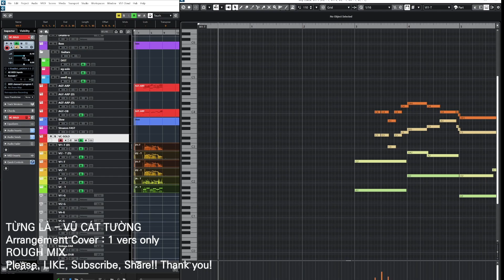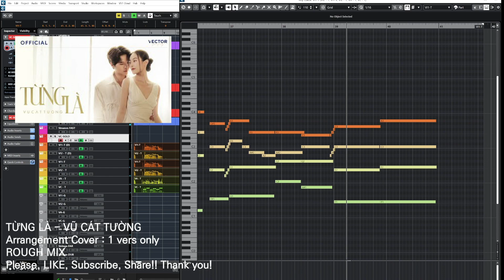TỪNG LÀ - VŨ CÁT TƯỜNG | [ KPOP Ballad Style MIDI Arrangement ] MIDI Guitar, Strings, Cubase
[ KPOP Ballad Style MIDI Arrangement ] TỪNG LÀ - VŨ CÁT TƯỜNG | MIDI Guitar, Strings, Cubase
[ KPOP 발라드 스타일 MIDI 편곡 ] TỪNG LÀ - VŨ CÁT TƯỜNG | MIDI Guitar, Strings

저는 KPOP Songwriter, Producer 입니당. 이 채널에서는 여러 나라의 음악을 Cover 편곡하고있습니다.
요즘 Kpop Ballad piano 가 참 유행하는것같아서 기분이 좋아요.
그래서 KPOP Ballad beat 를 만드는게 너무 좋습니다.
스트링은 샘플모델링(SampleModeling Strings VSTi) 스트링을 기반으로 하고있어용
MIDI 편곡과 MIDI 스트링 편곡, MIDI 전반적인부분에 대해서 다루고있어요.
주로 발라드위주의 편곡입니당.

I am KPOP Songwriter, Producer. This channel covers music from many countries.
I feel good because Kpop Ballad Piano seems to be very popular these days.
That's why I love making KPOP Ballad Beat.
The string is based on the Sample Modelling Strings VSTi string
It deals with MIDI arrangements, MIDI string arrangements, and MIDI overall.
It's a ballad-oriented arrangement.
채널에 가입하여 혜택을 누려보세요.